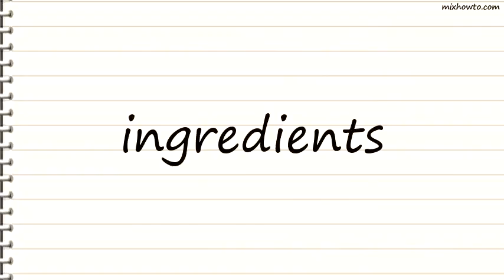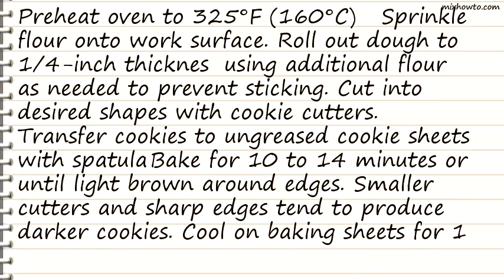Recipe Decorated Sugar Cookies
INGREDIENTS:
●1 (18-ounce) package NESTL&Eacute TOLL HOUSE Sugar Cookie Bar Dough
●All-purpose flour for sprinkling
●Easy Cookie Icing (recipe follows)
●1 jar decorator sprinkles